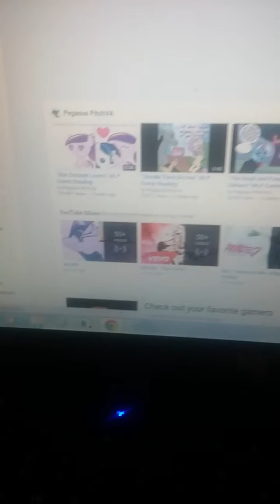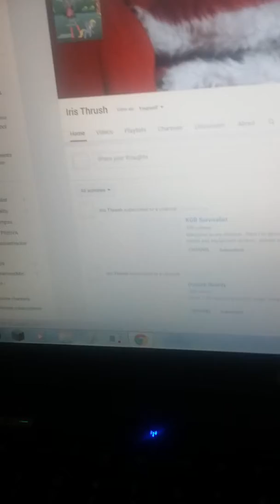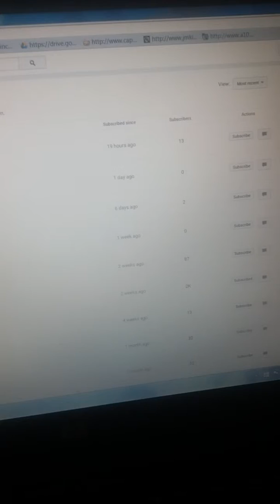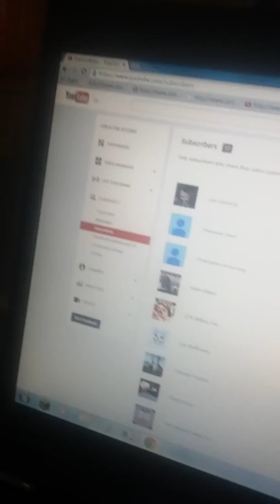WHOOOOOO SUBS!!! AND A LIVESTREAM!!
Hey all you people! Today i look on youtube and i see something AMAZING!!!